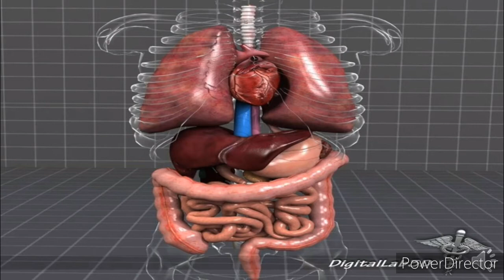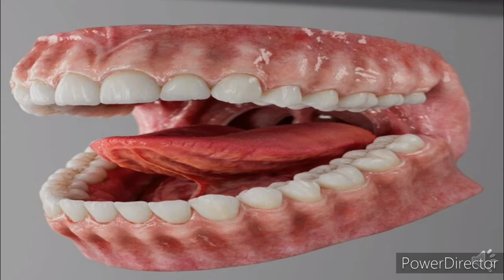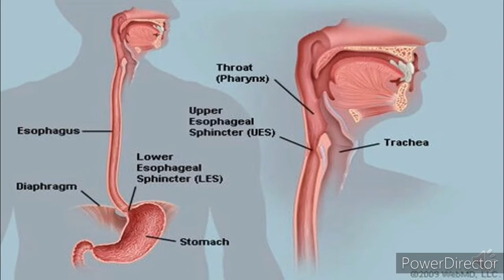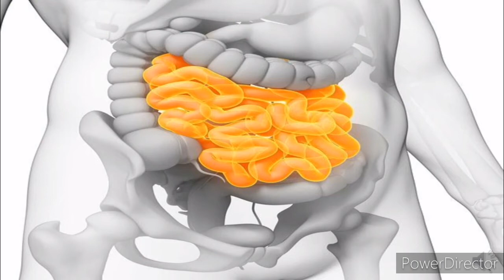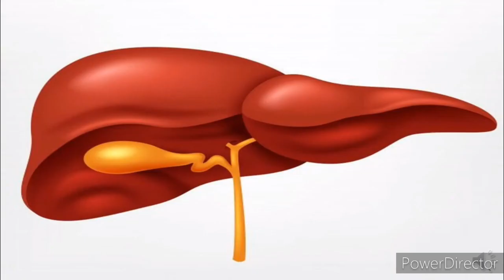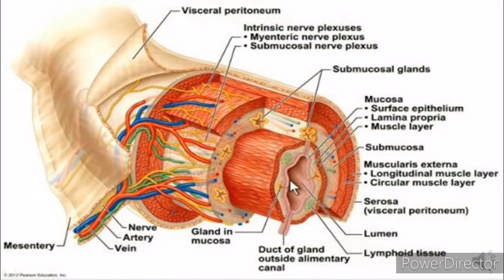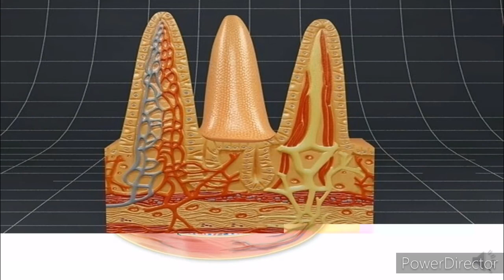Topic - digestive system , ncert , class -11 chapter - digestive system , lecture - 2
11 class syllabus
Ncert  syllabus
Digestive system
Parts of digestive system
Associated glands with alimentary canal
Mouth
Oesophagus
Stomach
Small intestine
Large intestine
Anus

digestive system have two parts